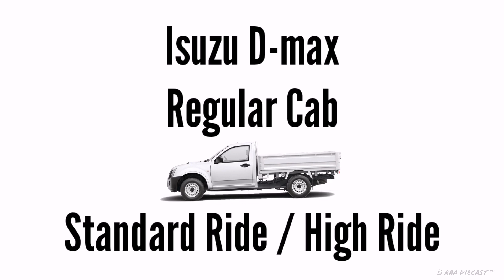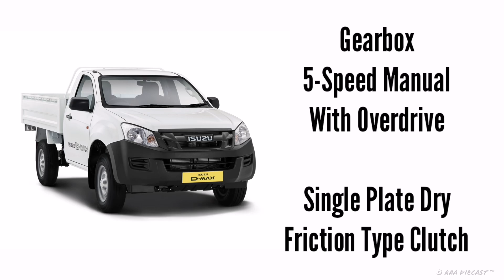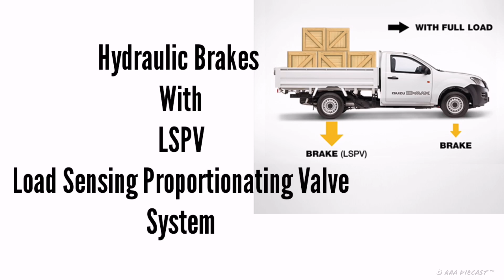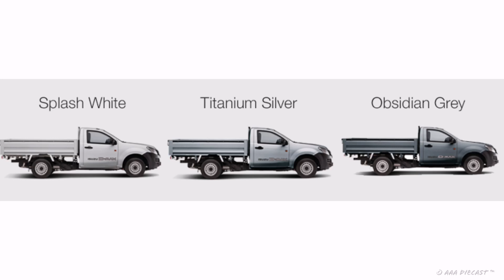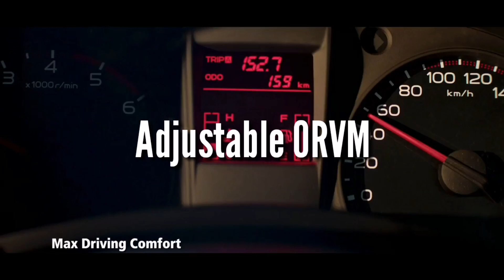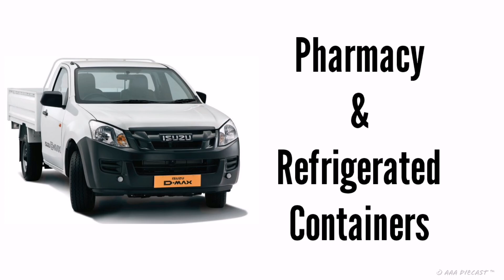Isuzu D-Max Pickup | Price Mileage Specifications | Standard Ride | High Ride | Detailed Video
In this video we are going to see the Isuzu Dmax Regular Cab Pickup both Standard Ride and High Ride Variants.
A lot of you guys have demanded this Vehicle.
I personally love this pickup truck. so i made a video dedicated to it.
It is One of the Safest Pickup Truck In India.

Ajinkyaaher198

Ajinkya Aher.